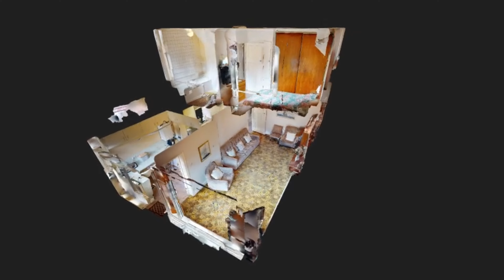Rugby Property - Catesby Road, Hillmorton